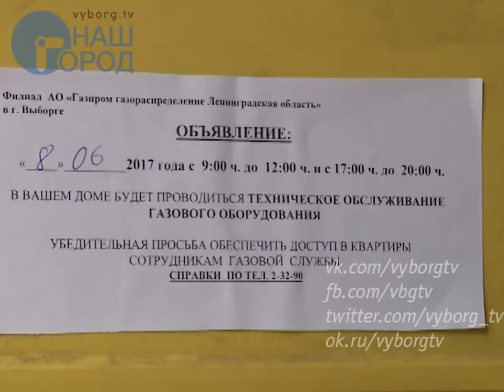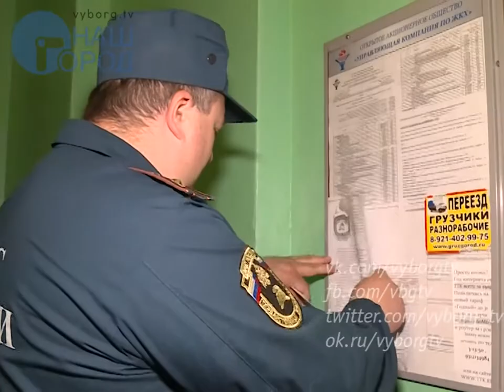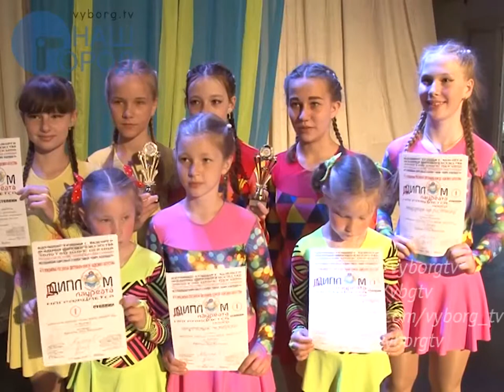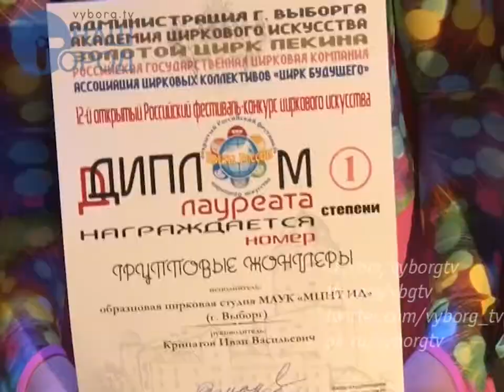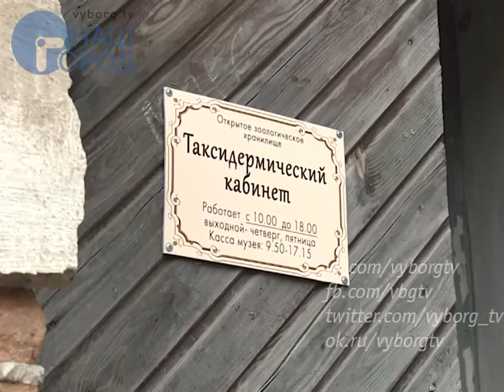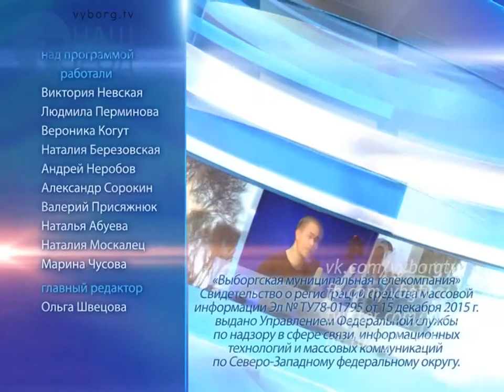Программа "Город. Новости по-выборгски" от 8 июня 2017 года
• Автодорога "Выборг - Светогорск" стала федеральной - 0:01:40
• Капремонт двух многоквартирных домов начнется в Выборге в ближайшее время - 0:00:25
• В городе продолжается проверка газового оборудования - 0:02:26
• 14 июня на профилактику будет остановлена котельная на ул. Большой Каменной, 18 - 0:04:31
• Норвежская делегация побывала накануне в Выборге - 0:04:59
• Инспекторы ГИБДД – против тонированных стекол! - 0:06:41
• Завершился фестиваль циркового искусства «Цветы России» - 0:08:38
• Стало доступным для посещения обновлённое зоологическое хранилище в Выборгском замке - 0:14:39
• Выборжцы могут задать вопросы представителю областного УФАС - 0:19:04
• В Выборге разыграли Кубок 47 региона по парусному спорту - 0:19:50
• Продолжается прием заявок на участие в триатлоне - 0:21:46